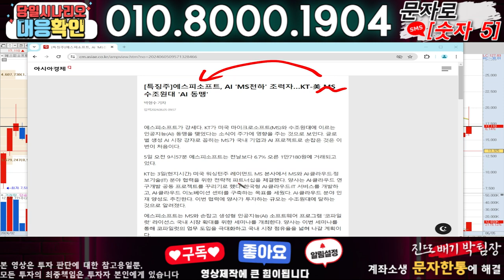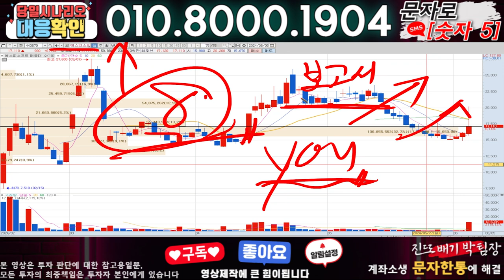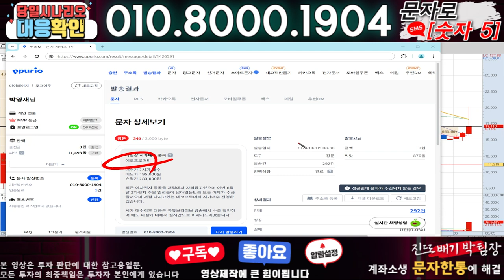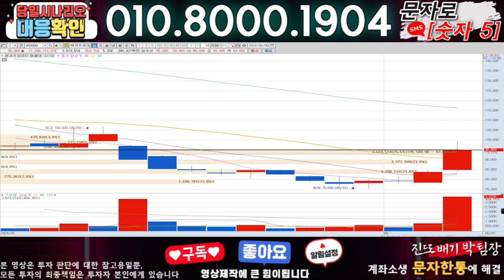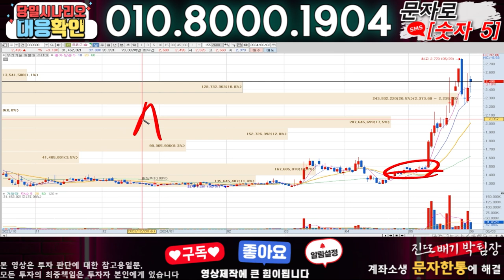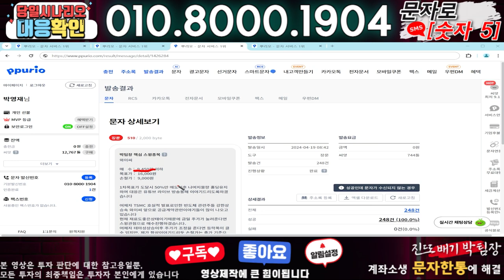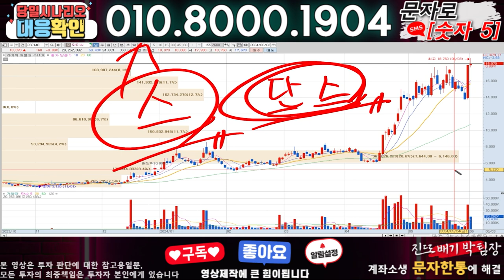에스피소프트 ) 3분전 기습속보-공식입장발표!! 무슨일인가?